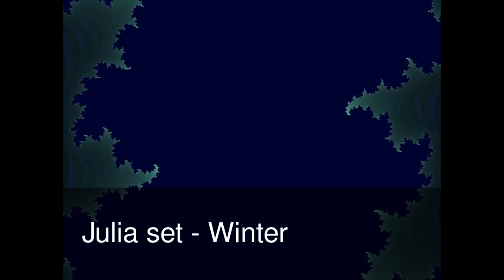Fractal birthday card - Julia set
Fractal animation based on Julia and Mandelbrot set. Mozart K.622 Clarinet Concerto in A, 2nd mov. Adagio playing in the background.

Wolfgang Amadeus Mozart (born 27 January 1756)
Gaston Maurice Julia (born February 3, 1893)
Zrinka Puljiz (born 26 Jan 1981)